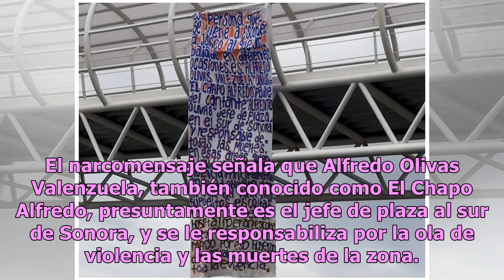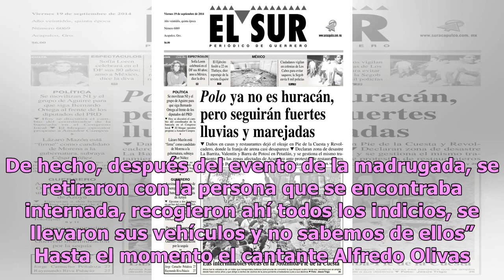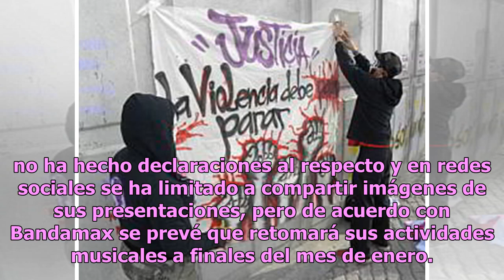Cuelgan temible narcomensaje contra padre de Alfredo Olivas tras atentado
Un narcomensaje en el que se hacen señalamientos contra el padre del cantante grupero Alfredo Olivas, presuntamente involucrado con el crimen organizado, apareció luego del atentado que sufrió hace unos días. La narcomanta fue colgada la tarde del lunes en un puente peatonal en la colonia El Campana...